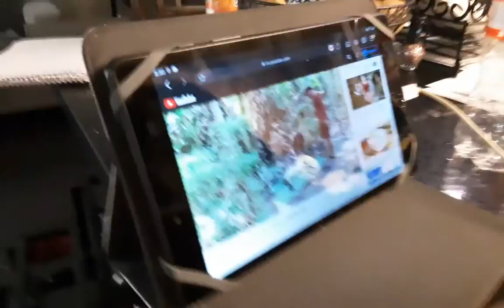goat killing and art